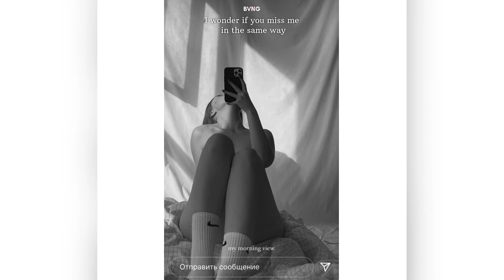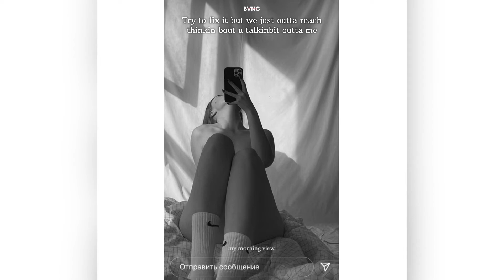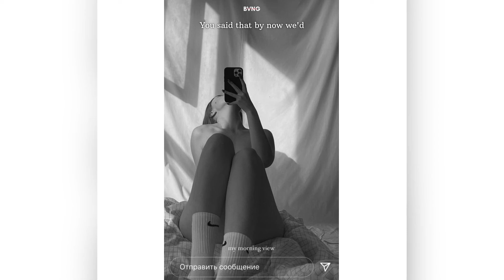SANDIE JEAN × CONOR MAYNARD x MILES - WYD NOW (BVNG REMIX)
BVNG